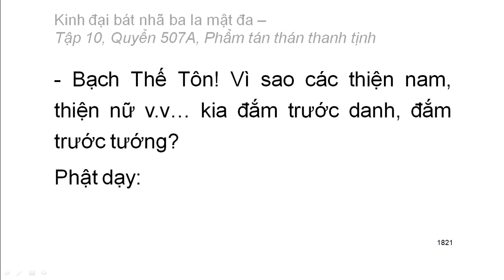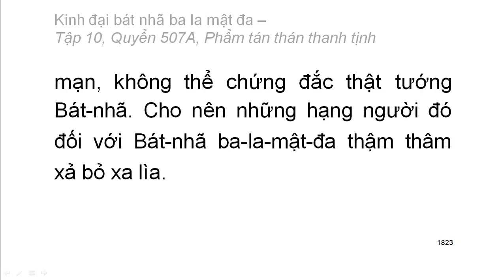600 quyển Kinh Đại Bát Nhã Ba La Mật Đa: Quyển .../600 (tiếp) (đọc lần 2) (rất hay)